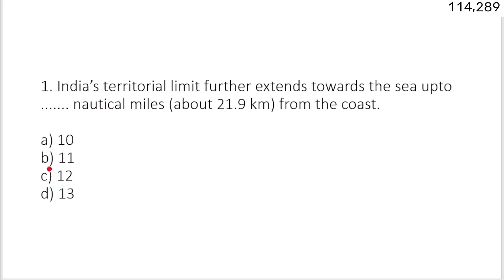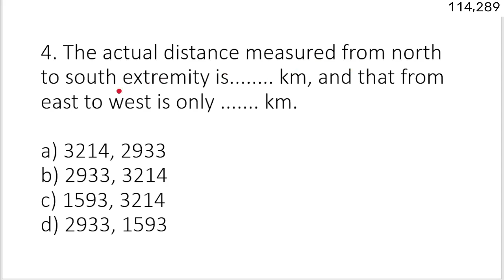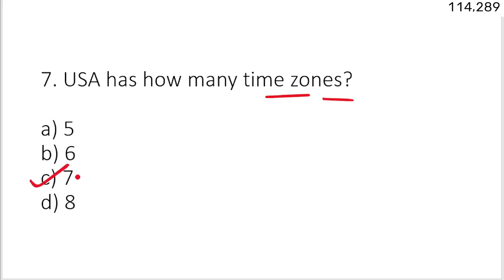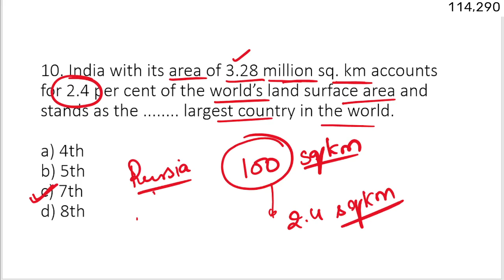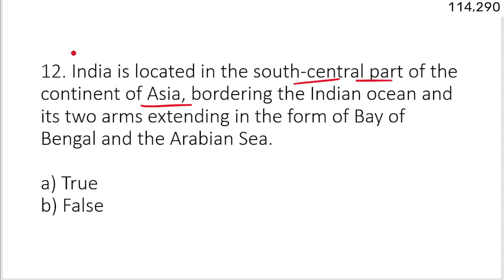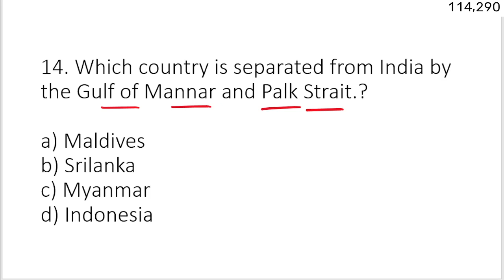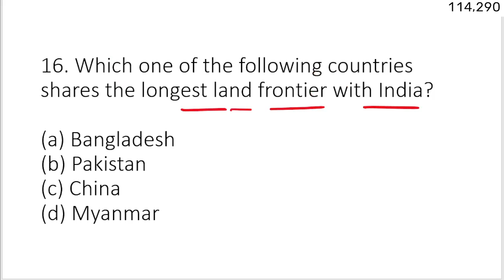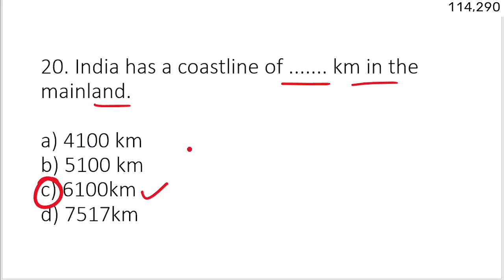Best MCQ Class 11 India Location NCERT || Class 11 Geography Chapter 1 MCQ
. Most important questions of class 11 Geography  Chapter 1 based on NCERT

Best MCQ Class 11 India Location NCERT || Class 11 Geography Chapter 1 MCQ ‎@mcqncert